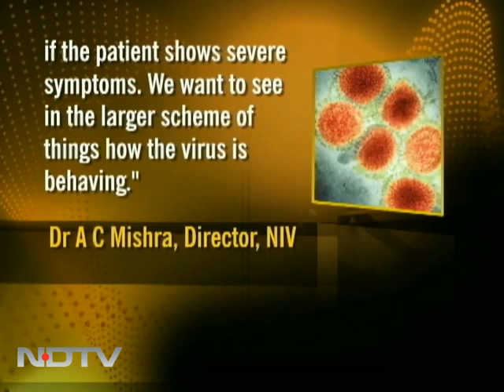H1N1 tests: Lab overburdened, Pune anxious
The National Institute of Virology gets more than 600 swab tests each day when it has a capacity to handle just about 300. Authorities now want to limit the number of tests they take and instead focus on studying the behaviour of the virus.